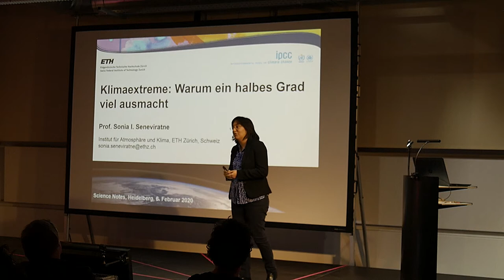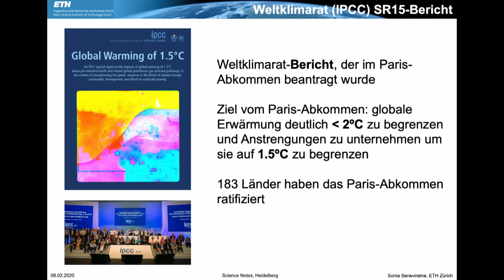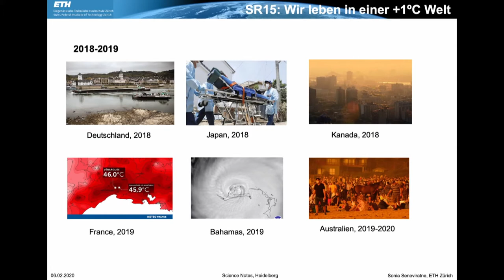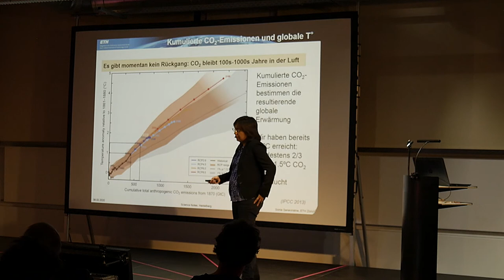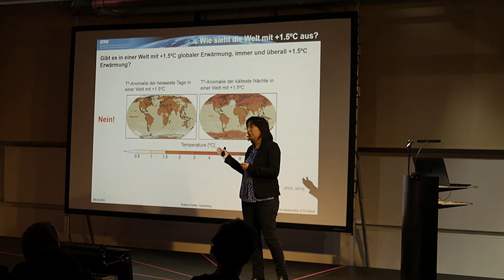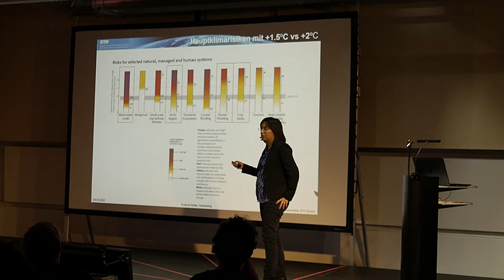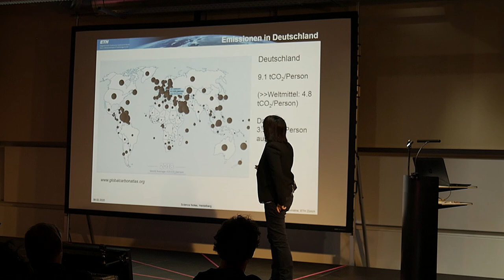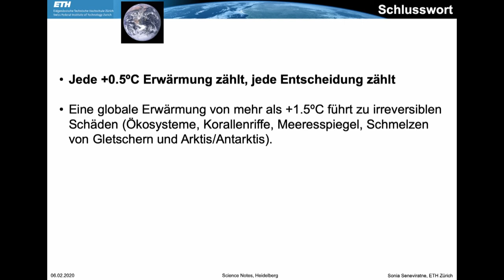Klimaextreme: Warum ein halbes Grad viel ausmacht – Prof. Dr. Sonia Seneviratne, ETH Zürich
Dieser Vortrag wird eine Zusammenfassung vom Sonderbericht des Weltklimarats zur globalen Erwärmung von +1.5°C geben (IPCC 2018), insbesondere über die Unterschiede in Klimaextreme, die in einer Welt mit +1.5°C gegenüber +2°C auftreten würden. Irreversible Schäden würden vorkommen, wenn wir die Ziele des Paris-Abkommen (Begrenzung der globalen Erwärmung deutlich unterhalb von +2°C) nicht erreichen können.

Sprecherin: Prof. Dr. Sonia Seneviratne, ETH Zürich